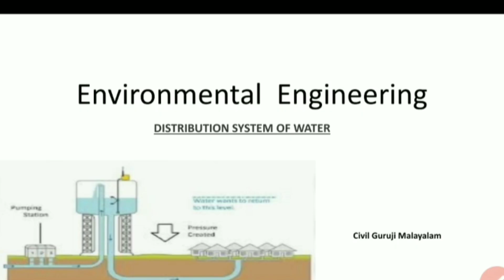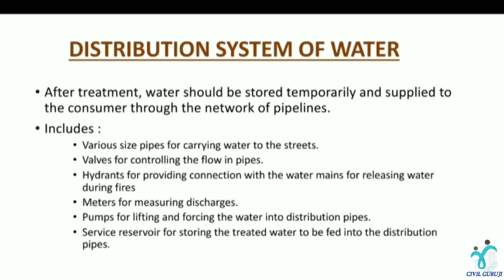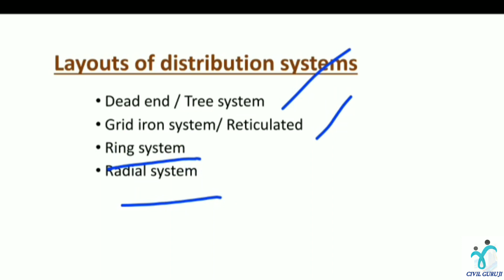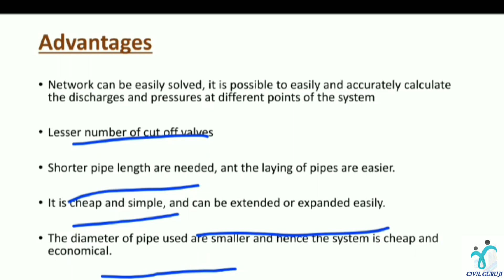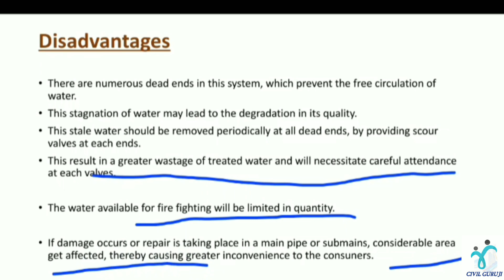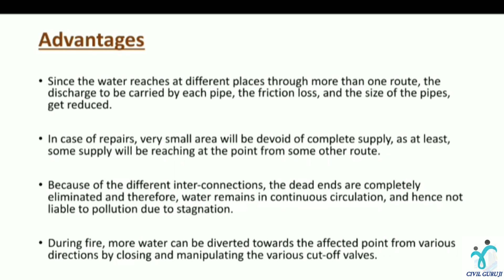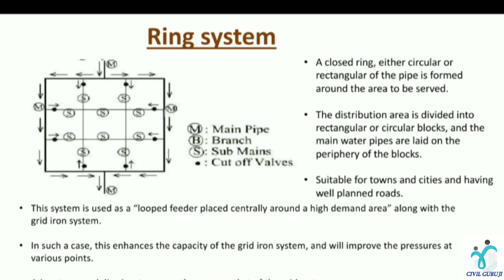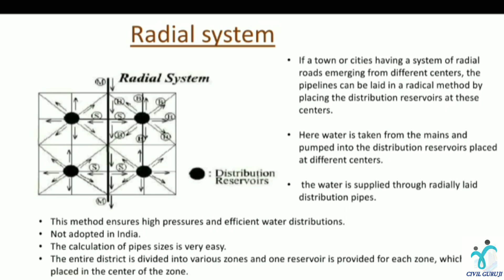ENVIRONMENTAL ENGINEERING||PART 1|LECTURE 12|MALAYALAM||CIVIL ENGINEERING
ENVIRONMENTAL ENGINEERING PART 1

CONTAINS : DISTRIBUTION SYSTEM OF WATER IN MALAYALAM